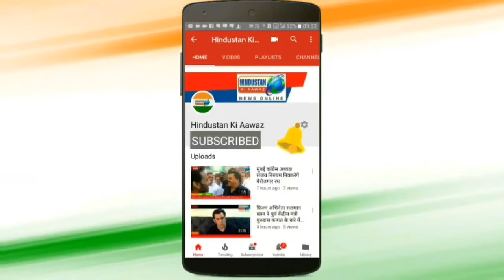ईद के पहले अब नही टूटेगा मस्जिद और मुसलमानों का घर सपा नेता रईस शेख ने की पहल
मुंबई उपनगर के बान्द्रा बेहराम नगर, कोयला वाली गली को महानगर पालिका द्वारा ईद से २ दिन पहले तोड़ने वाली थी जिससे मस्जिद में ऐह्तेकाफ़ में बैठे लोग और यहा के मुस्लिम समाज के निवासी बहुत परेशान थे और उन्होंने अपनी परेशानी शोसल मिडिया के माध्यम से वीडियो बनाकर शेयर किया था और लोगो से मदद की गुहार लगाई थी जिसपर हमने ईद के पहले मुसलमानों पर कहर, मनपा करना चाहती है उन्हें बेघर शीर्षक से हमने हिंदुस्तान की आवाज में समाचार समाचार प्रकाशित किया था शोशल मिडिया की खबरों का इतना असर हुवा की मुंबई महानगर पालिका में समाजवादी पार्टी के गट नेता नगरसेवक रईस शेख इन परेशान लोगो के लिए आगे आये और उन्होंने बेहराम नगर के लोगो को लेकर मुंबई के महापौर के निवास पर रात एक बजे जाकर महापौर विश्वनाथ महाडेश्वर से मुलाकात कर बेहराम नगर की सभी समस्याओ से अवगत करवाया जिसपर महापौर विश्वनाथ महाडेश्वर ने संबंधित अधिकारियों से बैठक कर बेहराम नगर की समस्या का हल निकालकर उनपर न्याय किया जायेगा आइये हम आपको ले चलते है महापौर विश्वनाथ महाडेश्वर के निवास और आप स्वय देखे की समाजवादी पार्टी के गट नेता और  महापौर विश्वनाथ महाडेश्वर ने क्या कहा मुंबई से मोहम्मद मुकीम शेख की रिपोट